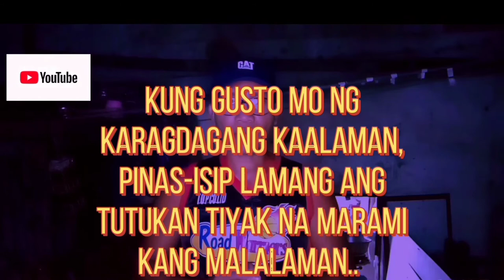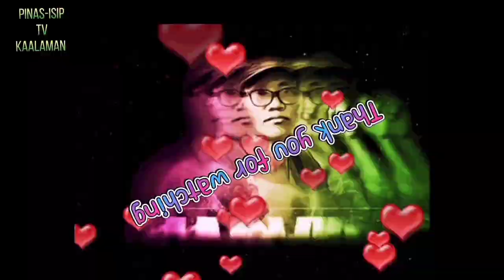HOW TO COOK DINAKDAKAN TAHONG, MY UNIQUE COOKING STYLE..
KAIBIGAN,.. Gusto mo ba kumain NG DINAKDAKAN? Pero bawal sayo ang karne, dahil highblood ka, O dahil sa relihiyon mo.. Ngayon solve na problema mo dahil andito na ang mga lutuin ko na makakalutas NG problema mo, Tara panoorin mo na Kung paano ko niluto ang DINAKDAKAN TAHONG,Sa murang halaga makakain ka NG LUTONG PANG RESTAURANT, pwede mong I negosyo pa.

INGRIDIENTS...

1Kilo tahong/mussels
2pcs red onion
4pcs calamansi
1/4 kilo pork/beef liver
Chillipepper, as you want to put
1/4 mayonnaise
Knorr seasoning
Oyster sauce
Black pepper
Cooking oil

For your comments and order or any business purposes, pls visit me on my Facebook Rodolfo Romano..

Tnx and GODBLESS to all..